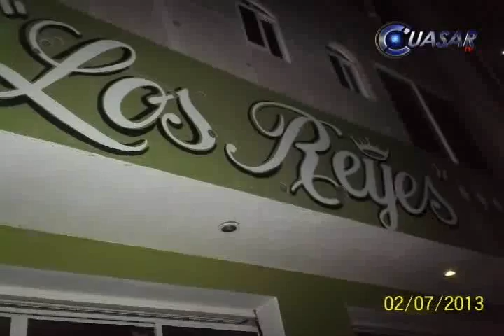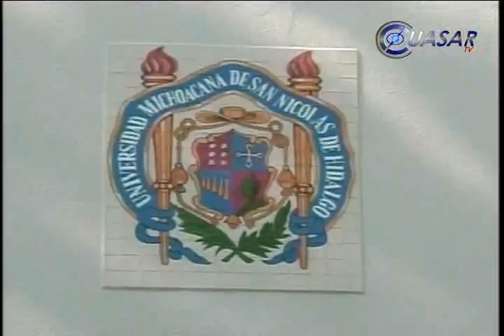Noticias de Michoacán, CuasarTv 3 de Julio del 2013